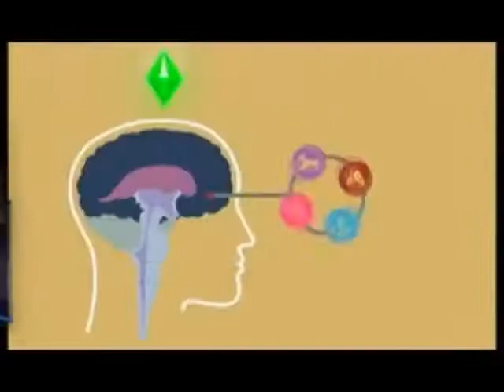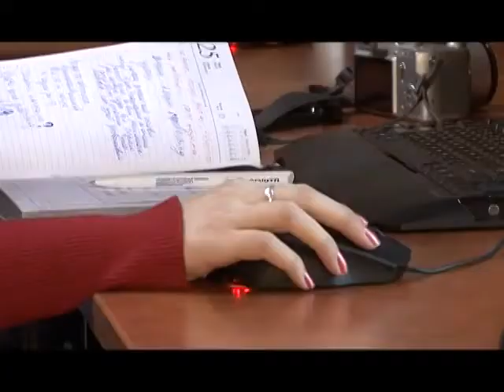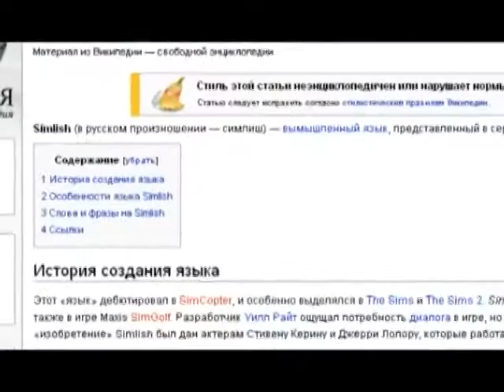131 - Виртуалити Ver. 2.0 (ТК "MTV Russia", 2010 год) Макс Васильев - 480p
131 - Виртуалити Ver. 2.0 (ТК "MTV Russia", 2010 год) Макс Васильев - 480p

НОВОСТИ, review:
- Dragon Age: Origins - Return to Ostagar (PS3, PC, Xbox 360)
- Крылатые хищники (PC)
- Borderlands: Maid Moxxi's Underdome Riot (PS3, PC, Xbox 360)

Сюжет Виртуалити:
- Battlefield: Bad Company 2 (март; PC, PS3, Xbox 360)

Великолепная пятерка - самых беспощадных слэшеров:
05 - Ninja Blade;
04 - Darksiders: Wrath of War;
03 - Dante's Inferno;
02 - God of War: Collection;
01 - Bayonetta.

НОВОСТИ, preview:
- Tom Clancy's Splinter Cell: Conviction (апрель; PC, Xbox 360)
- R.U.S.E. (весна; PS3, PC, Xbox 360)
- Split/Second (весна; PC, PS3, Xbox 360)

Сюжет Виртуалити:
- MAG (PS3)

НОВОСТИ, gamestyle:
- Депутат от ЛДПР Валерий Селезнев предложил запретить игру Call of Duty: Modern Warfare 2 прировняв ее к материалам разжигающую межнациональную рознь;
- Японская компания Konami договорилась со игроками футбольного клуба "Спартак" и теперь те появится в футбольном симуляторе Pro Evolution Soccer 2010;
- Режиссер Сэм Рейми вплотную занялся фильмом по мотивам World of Warcraft.

Сюжет Виртуалити:
- Серии the Sims исполнилась 10 лет.
Ведущий:
- Макс Васильев

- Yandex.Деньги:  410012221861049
- QIWI: по нику - INQUISITORALEX